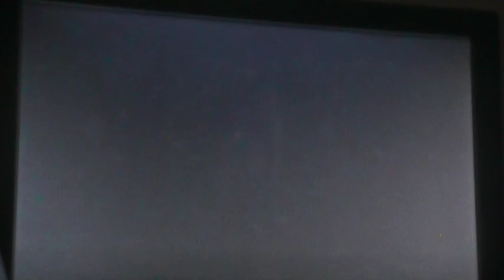lets play wwe 12 universe mode smackdown ep 5 part 4